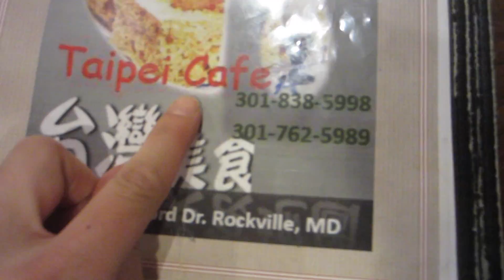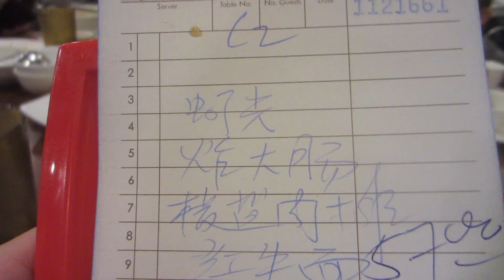Egg Day P2